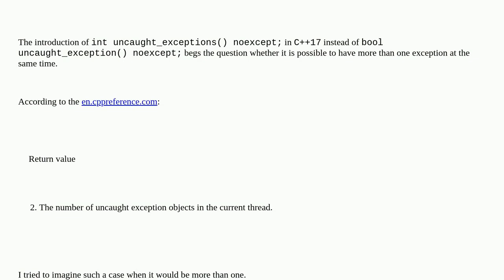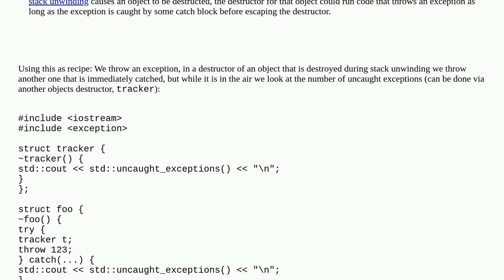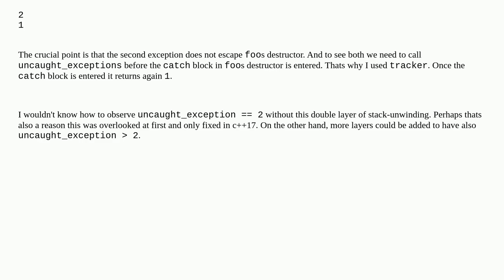Can be the number of uncaught exceptions be more than one?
A special thanks goes out to the community

  exception c++ c++17